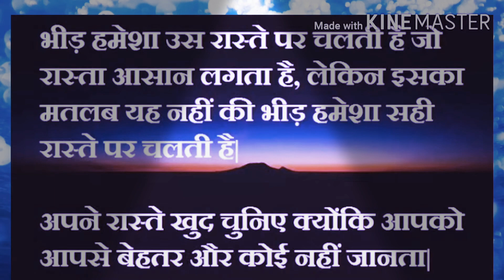Motivational quotes in Hindi।।knowledge status video।Motivitional video। Sakaldeep sir। Adspm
Study with sakaldeep sir Facebook page ko click करें और page को Like & follow करें

ONLINE Shopping kijiye Discount me by  link -
Maths NCERT 📚 Class 10
Objective Gk 📕
Jean's 👖 for men
T shirts👕 for men
Dell laptop 💻 12%OFF
Sumsung m31s
One plus 8 📱
OPPO A5 📲 Mobile
Vivo U10 📲 Mobile
Realme X 📲 mobile
Samsung galaxy A31 📲 mobile
Boya m1 🎤 mic for Audio & video Recording (Best Mic)
Samsung Galaxy Note 20 Ultra 5G 📲 Mobile -